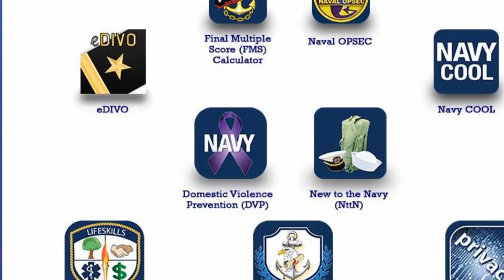Headlines for Tuesday, April 19, 2016 (HL-19)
Navy Training Launches New Course, App for LifeSkills. Truman Drops Record Number of Ordnance. Technology Aids Mine Hunting During IMCMEX.